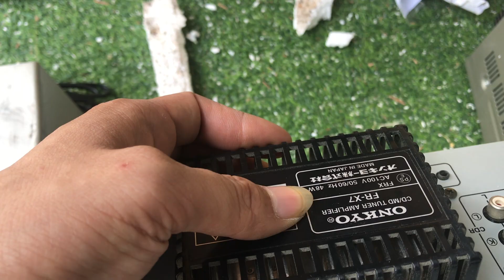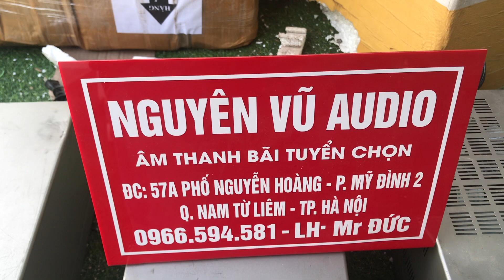Giải mã onkyo toàn hàng vip và đẹp lại về, lh 0966594581 để đặt hàng